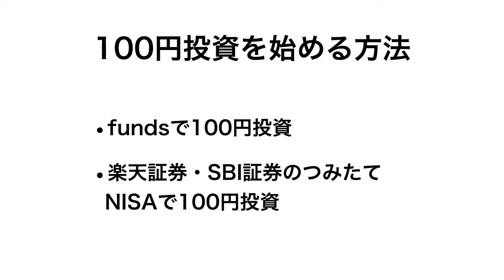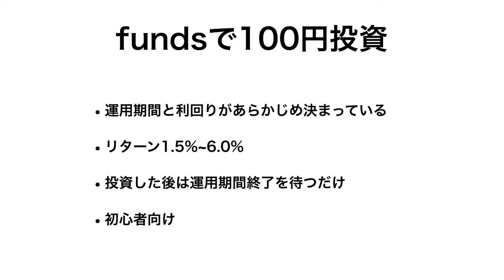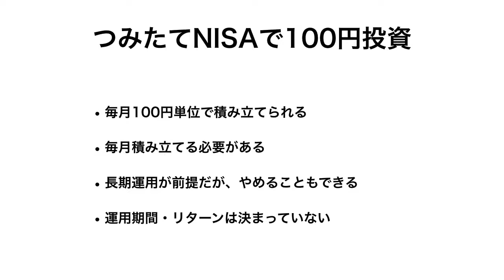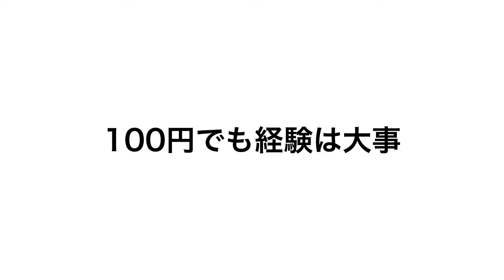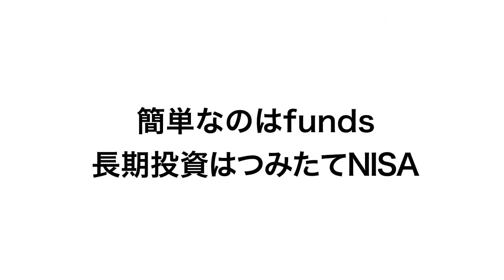100円投資の始め方！メリット・デメリットも解説！